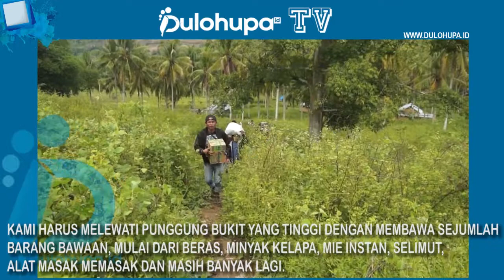MEMORI JURNALIS GORONTALO BERBAGI KEPADA PASUTRI YANG TINGGAL DI GUBUK DI LERENG GUNUNG BULANGO ULU